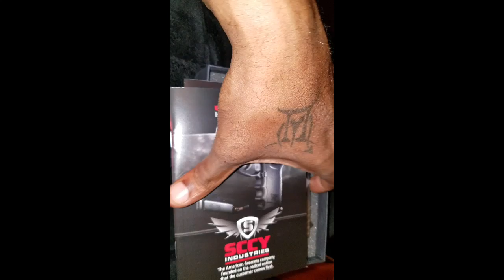Guns and case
Gun case and guns